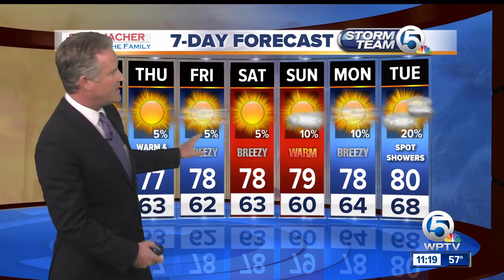PBSO: Car stolen while making deposit at ATM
A man was making a deposit at an ATM machine near the area of 441 and Okeechobee Blvd when his car was stolen.